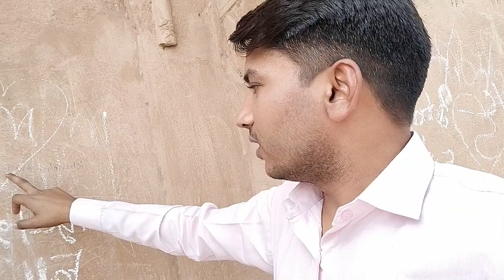{अयोध्या} Ayodhya Tourist Place Ep02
*Ayodhya Tourist Place Link-

Gulabbadi Ayodhya

*Ayodhya tourist  place:-

-badi devkali Mandir(बड़ी देवकाली मंदिर)

-gulab badi park(गुलाब बाड़ी )

-Surya kund darshnagar(सूर्य कुंड दर्शन नगर)

-company garden(कंपनी गार्डन)

-guptaar Ghat(गुप्तार घाट)

-Ram Pande(राम पैड़ी)

-Hanumangadi (हनुमानगढ़ी)

-Ram janm Bhumi(राम जन्मभूमि)

-saryu river (सरयू नदी)

-Bharat kund (भरतकुंड)

-Kanak bhavan (कनक भवन)

-Dashrath Mahal(दशरथ महल)

-Tulsi udyan (तुलसी उद्यान)

Lata chowk(लता चौक)

*बनारस हिंदू विश्वविद्यालय(BHU)-

*My first travelling vlog-

गांव का ब्लॉग

vlogvideo

vlogvideo

दोस्तों मेरे इस चैनल पर आप सभी लोगों को ब्लॉग वीडियो देखने को मिलेगा और फिर रेलवे से संबंधित जो भी जानकारी रहेगी उससे मैं आप सभी के बीच में प्रस्तुत करुंगा।